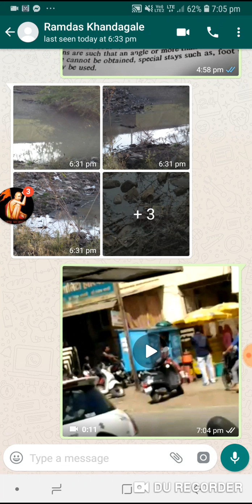Use of electrical poles for any purpose is a disaster .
Breaches of CE A regulatios 2o1o  safety measures.regulation no. 19 (3)
Lecturersavailable and guidance available.